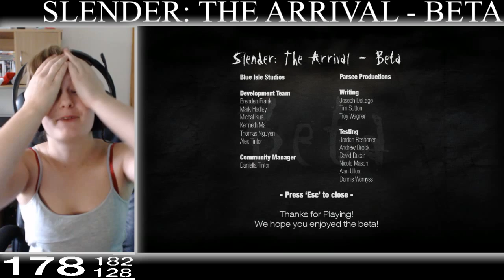Slender: The Arrival (Beta) W/ Heart Rate Monitor - Heart Rate Out Of Control!! All 8 Pages!!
Seriously looking forward to the official release :D